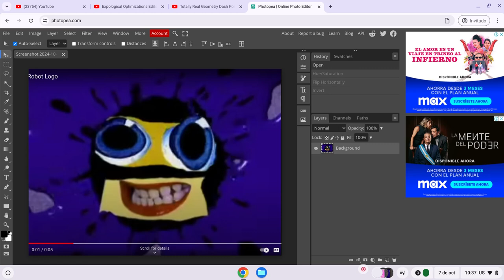How to make g major 16 on avs video editor with photopea